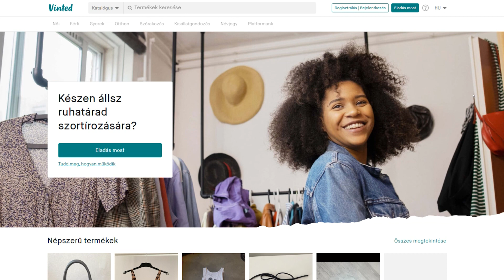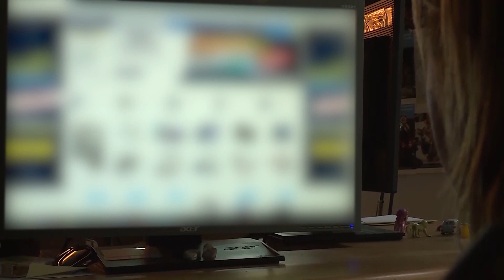Csalók az online piactéren!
Az utóbbi időben egyre több  webáruház, online piactér  felhasználót vertek át csalók, akik megszerezve bankkártyáik adatait jelentős összeggel károsították a sértetteket. A csalók ráadásul az igazi rendelést szinte teljes egészében leutánozva csapják be a vásárlókat – hívja fel a figyelmet rá a rendőrség.